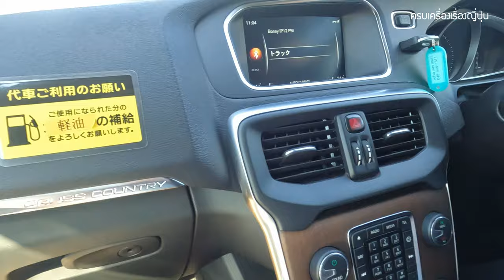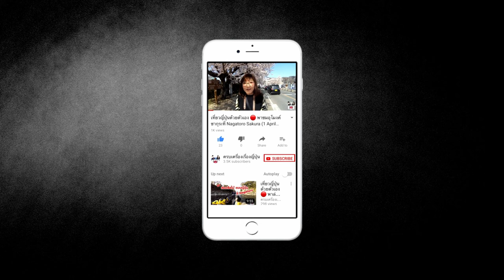ชีวิตในญี่ปุ่น ส่องชีวิตคนไทยในญี่ปุ่น Vlog 1 วันเสาร์ฮาโลวีน พวกเราทำอะไรบ้าง อยู่ญี่ปุ่นยากไหม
วันนี้สาวแซ่บและอปลุงจะพาเพื่อน ๆ ไปตามติดชีวิตใน 1 วันของพวกเราว่าทำกิจกรรมอะไรบ้าง ที่แน่ ๆ เรานัดกับเพื่อนคนไทยไป BBQ กันค่ะ หลังจากที่ไม่ได้ไปด้วยกันนานมาก ๆ ถ้าพร้อมแล้วไปชมต่อในคลิปได้เลยค่ะ

คลิปถ่าย 29 ต.ค. 2022

🧧 แจกฟรีคูปองส่วนลดตึกม่วงแห่งอุเอโนะ 5-7%